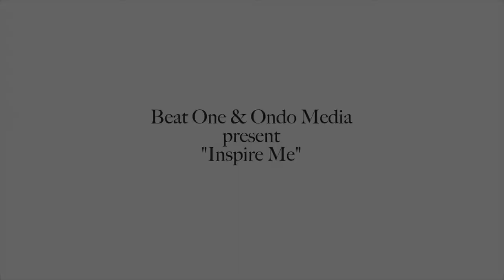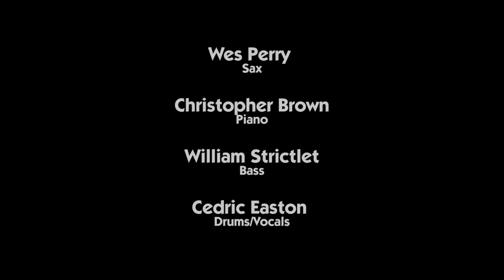Inspire Me a music video by John Ondo performed by Cedric Easton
2014 Music Video - Columbus music artist Cedric Easton composted and wrote this beautiful jazz piece inspired by the McConnell Arts Center of Worthington. The video was directed by Emmy® award-winning photographer John Ondo of Ondo Media.